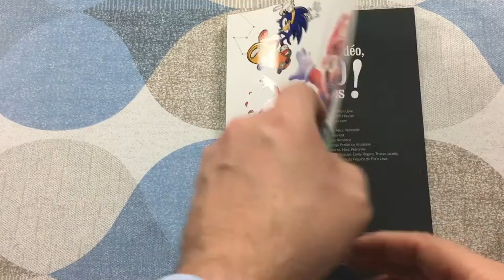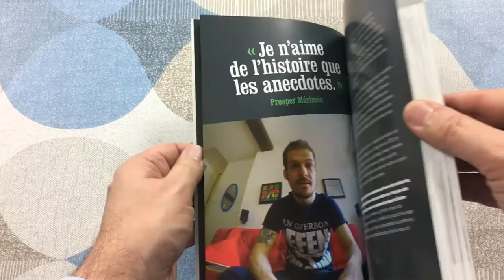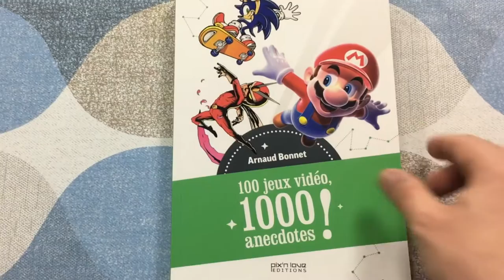#72 - 100 jeux vidéo, 1000 anecdotes !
100 jeux vidéo, 1000 anecdotes

Dans quel jeu Megadrive Adolf Hitler devait-il jouer le rôle du méchant ? Quel personnage mange du riz dans la version japonaise et des hamburgers dans les versions occidentales ? Pourquoi Sonic est-il bleu foncé ? Quel lien y a-t-il entre Link, le héros de The Legend of Zelda, et le personnage de Peter Pan ? Comment Space Invaders a-t-il engendré une inflation monétaire au Japon à l’orée des années 1980 ? Quelle est l’origine du mot « Tetris » ?

Joueur depuis plus de vingt-cinq ans, l’auteur, Arnaud Bonnet, revient avec humour et ravissement sur ces nombreuses et succulentes anecdotes qui rendent l’histoire du jeu vidéo si palpitante ! Entre secrets de développement, easter eggs, polémiques, glitches, erreurs de localisation, records et autres informations souvent insolites, 100 jeux vidéo, 1000 anecdotes vous fera parcourir quarante années de productions vidéoludiques sous un angle aussi drolatique que surprenant.